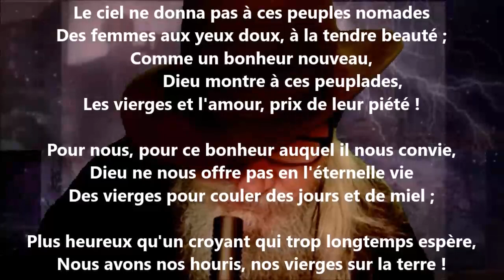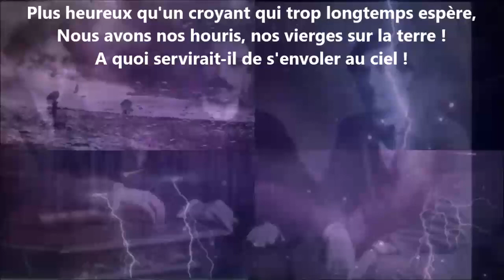Sonnet - Jules Verne lu par Yvon Jean